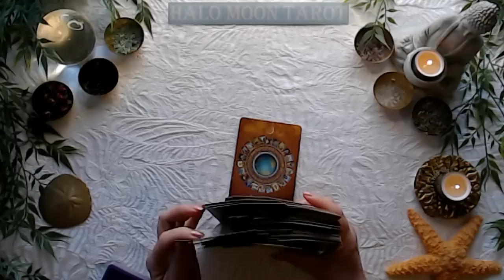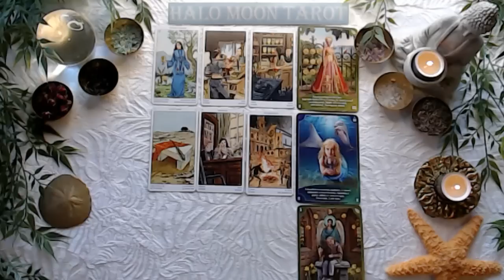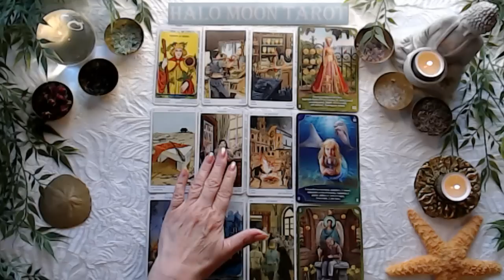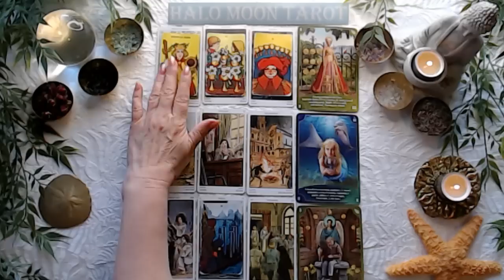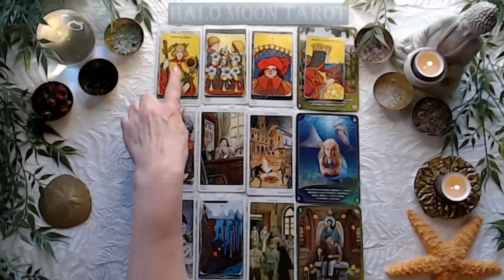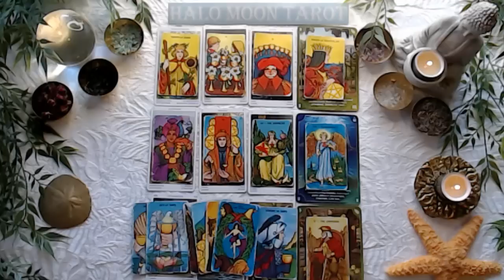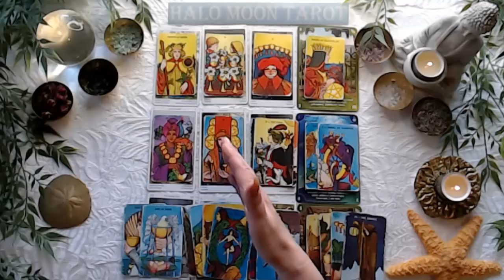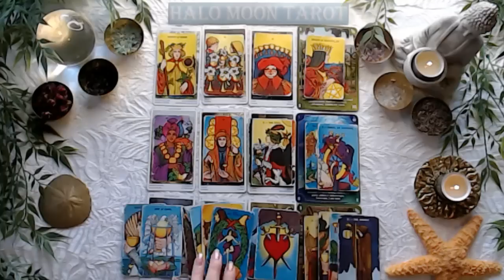Aquarius now is the time to decide. Do you want to go it alone or partner up?